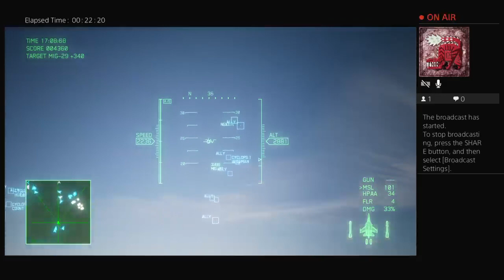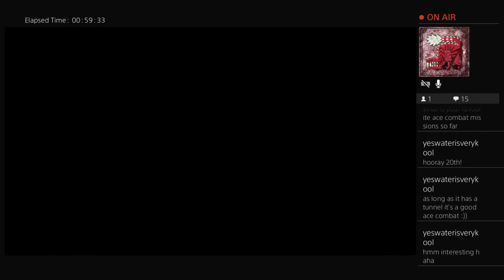Strider Squadron. more assault record